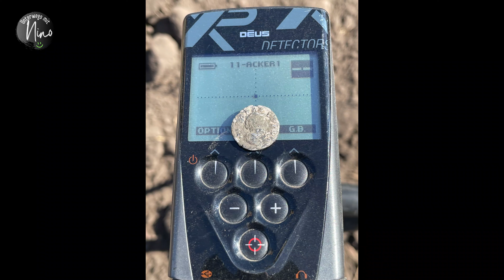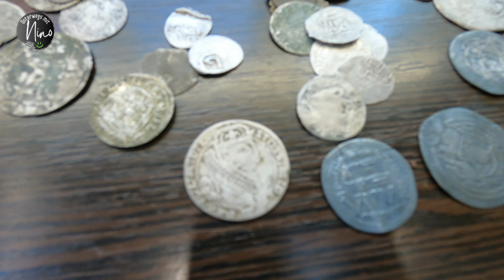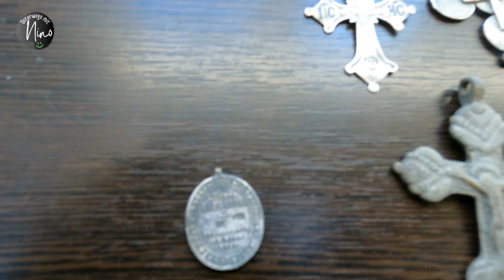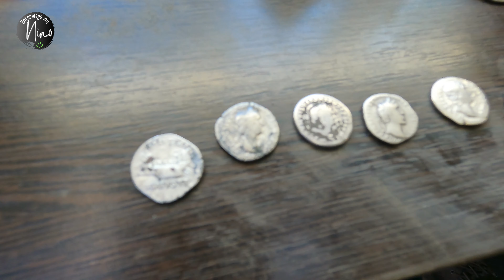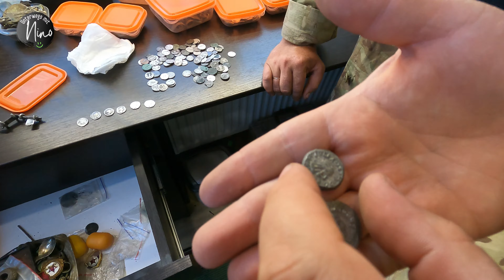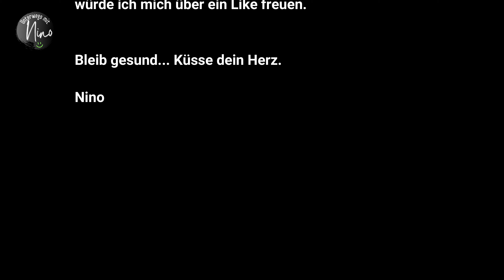Ukraine Teil 2 / Location Besichtigung lostplacetechno / Sondeln mit römischem Fund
Unterwegs mit Nino

Ich küsse Eure Herzen.

Bleibt gesund!

Lieben Gruß
Nino